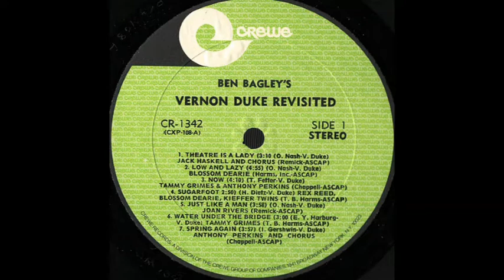Ben Bagley's Vernon Duke Revisited (1970)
Track listing (with start times & vocalists):
00:00  THEATRE IS A LADY (Jack Haskell & chorus)
03:14  LOW AND LAZY (Blossom Dearie)
08:14  NOW (Tammy Grimes & Anthony Perkins)
12:32  SUGARFOOT (Blossom Dearie & The Keiffer Twins)
15:27  JUST LIKE A MAN (Joan Rivers)
19:31  WATER UNDER THE BRIDGE (Tammy Grimes)
22:38  SPRING AGAIN (Anthony Perkins & chorus)
26:40  LIFE'S A FUNNY PRESENT (Joan Rivers & The Keiffer Twins)
29:33  LADY (Anthony Perkins)
33:00  WORDS WITHOUT MUSIC (Gloria DeHaven)
38:06  IF YOU CAN'T GET THE LOVE YOU WANT (Tammy Grimes)
41:20  ROUNDABOUT (Anthony Perkins & Tammy Grimes)
46:28  I CLING TO YOU (Anthony Perkins)
50:27  THAT MOMENT OF MOMENTS (Jack Haskell & chorus)

Music direction & arrangements by Norman Paris.

Cast & material assembled & directed by Ben Bagley.

Label (catalogue #): Crewe (CR-1342).